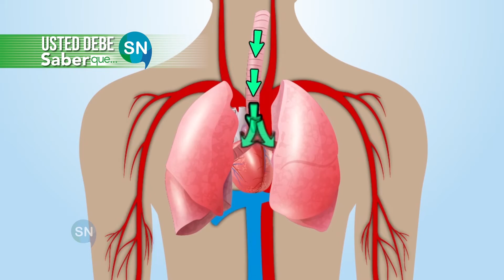Proceso de respiración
Conozca cómo es el proceso de respiración, en nuestra sección “Usted debe saber que...”